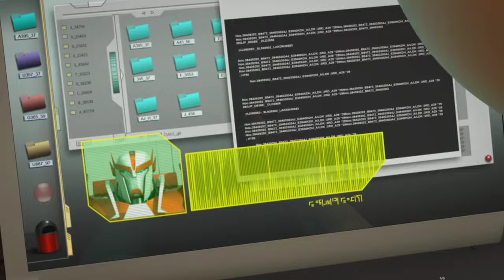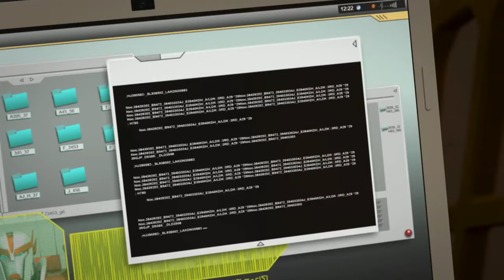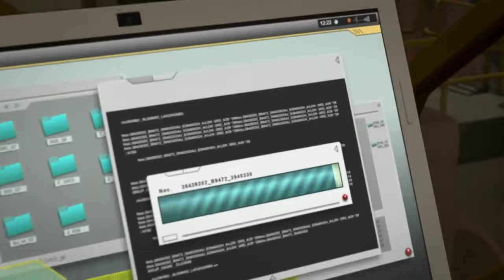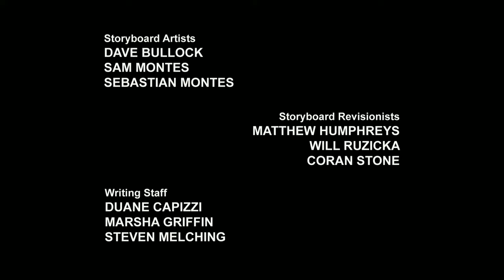Transformers Prime - 2/14 - Triage (FULL Episode in HD)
Enjoy your favorite series in English now in HD!